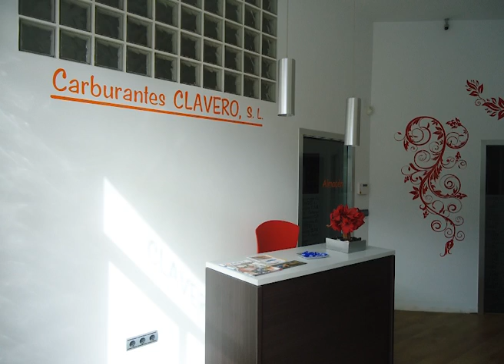DISTINCIÓN EMPRESARIAL A CLAVERO.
DISTINCIÓN EMPRESARIAL  2010 OTORGADA A CLAVERO POR LA ACEV